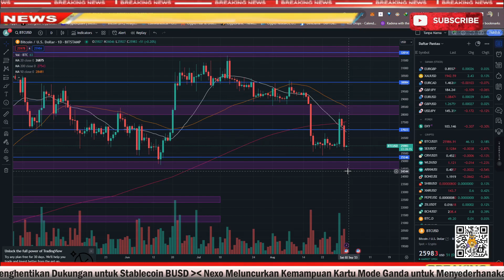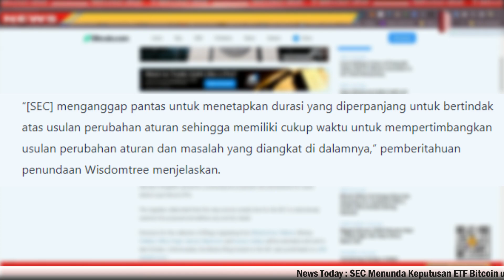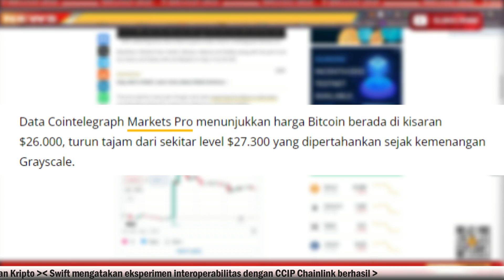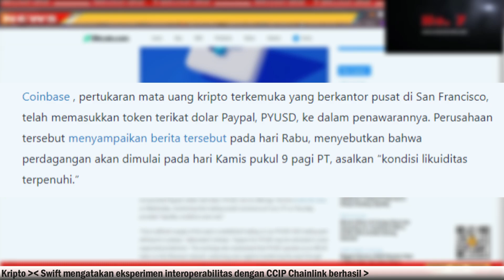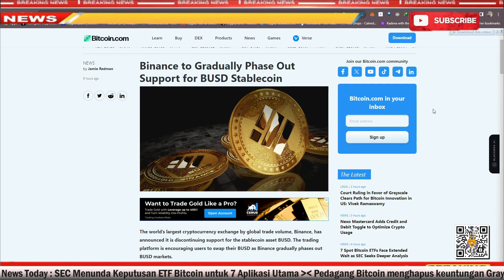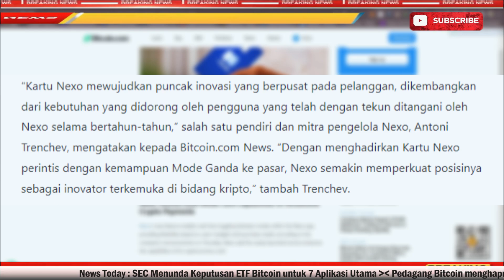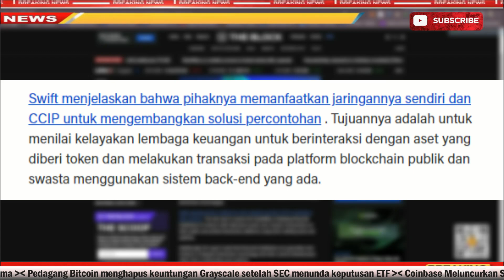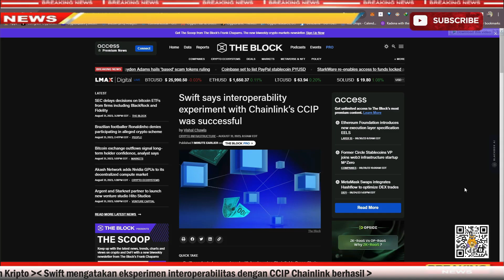🔴 Binance Mulai Hentikan Dukungan Ke BUSD | Ulah Trader Buat Harga BTC Drop Lagi | News Crypto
For those who want to support some drinks

 BTC : bc1q9h5fkhdzz84c3q5fcgvqkvxs2jpw45nnmw72qz
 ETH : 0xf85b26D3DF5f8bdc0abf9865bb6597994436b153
 DOT : 1wuHvbE21u7m7nWxudEU237Ks48gGfJTFDchDsJfm3dk76m
 ONE : 1j05gj2sw5z0l7pk0zmhwtkwrcku7khg6y938nu